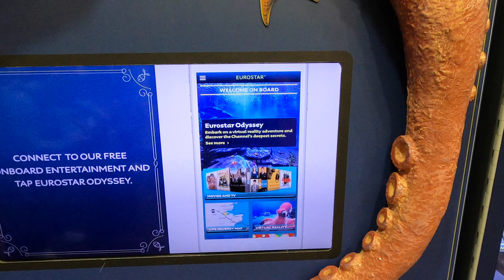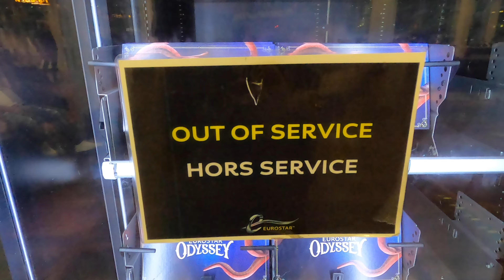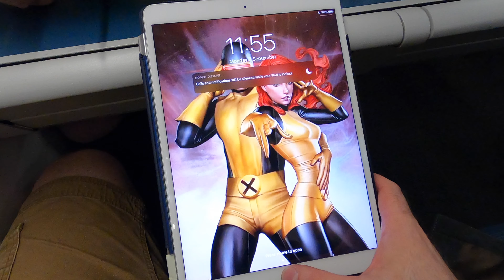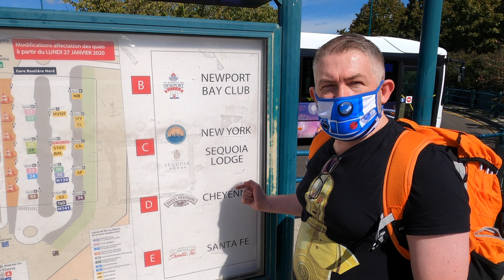[4K] DISNEYLAND PARIS | EP 1 | TRAVEL DAY FROM LONDON TO PARIS ON EUROSTAR | SEPT 2020 DISNEY VLOG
G’day and Hello there!

Well we may not have travelled to Walt Disney world this month as planned, but we did have a very happy alternative. This is the start of our first series covering our adventures going to Disneyland Paris for the very 1st time, starting of course with a travel day!

We had no idea if we would be able to go until the day before we travelled. All I can say is that we were not disappointed. We rode pretty much every attraction, ate really well plus more surprises!

In this first episode we travel from our home in Central London to Disneyland Paris (travel pleads were changed plenty of times running up to this day) via Eurostar and the RER service in Paris. To finally get to the Hotel Cheyenne, which would be our home for the next 3 nights.

Thanks for the support we’ve received since our first series visiting Walt Disney World was released earlier this year. You can find that one below;